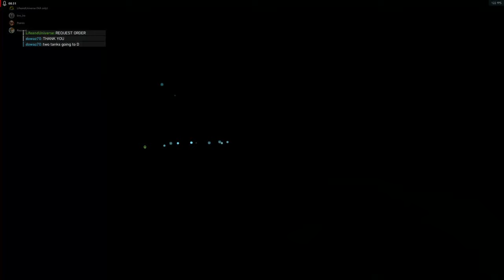2K60 BFV Japan forever